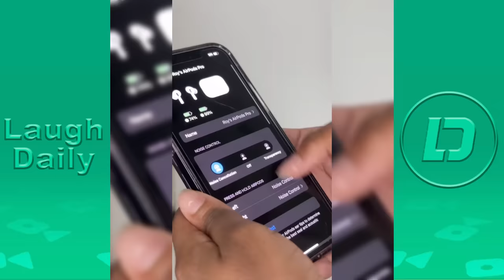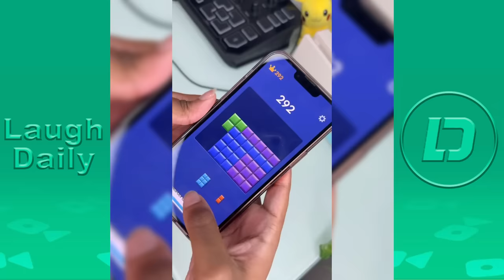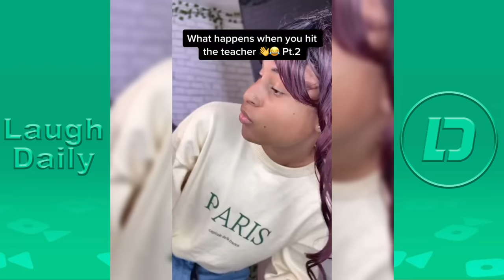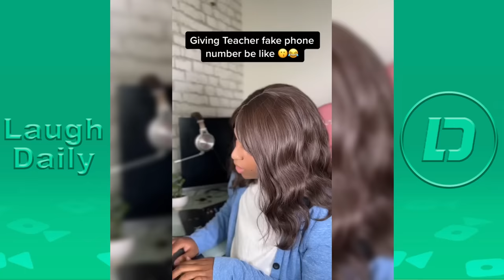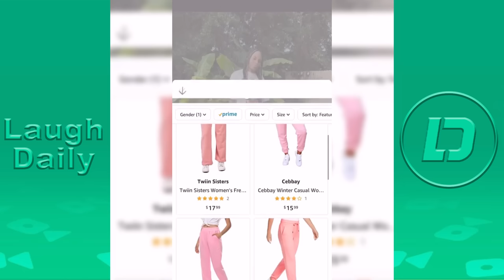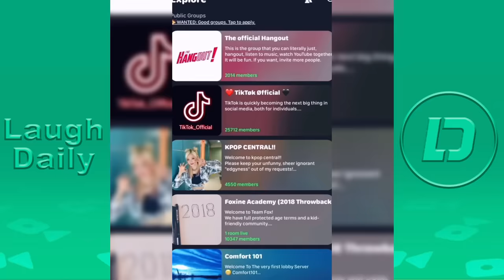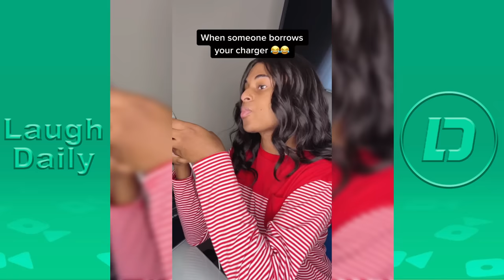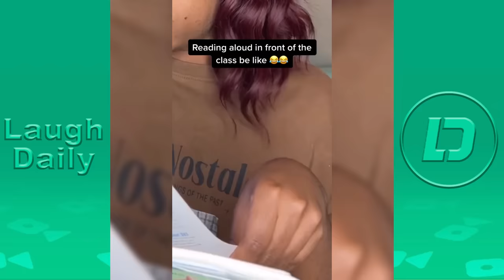*3 HOURS * Roy Dubois Best TikTok Compilation 2024 | New Roy Dubois TikToks Videos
Roy Dubois Best TikTok Videos Compilation 2024